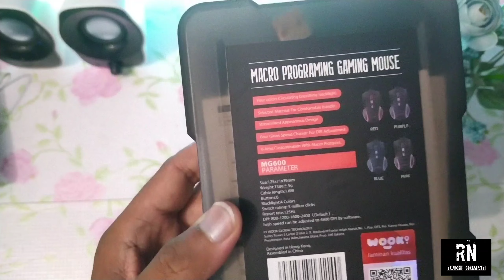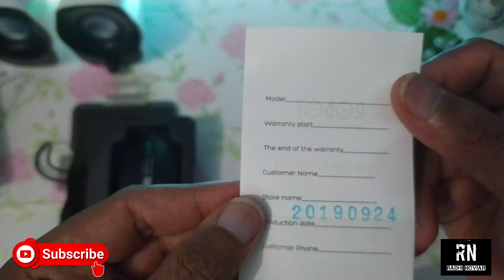Review Mouse Gaming Robot MG600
Bismillah, Hai gaess kali ini saya akan meriview mouse gaming murah seharga 100 ribuan sudah dapat macro, LED serta garansi produk 1 tahun yaitu mouse gaming Robot MG600.
Video ini dibuat untuk berbagi informasi mengenai produk ini, video review yang saya buat ini masih banyak kekurangan nya jadi bila berkenan silakan memberikan kritikan dan masukkan yang membangun channel Youtube saya ini.

Salam,
YouTubers Pemula

Peralatan yang di gunakan :
1. Xiaomi Redmi Note 8
2. Tripod
3. Mic clip on + splitter
4. Aplikasi edit video KineMaster
5. Video review mouse gaming yang ada di YouTube sebagai bahan referensi